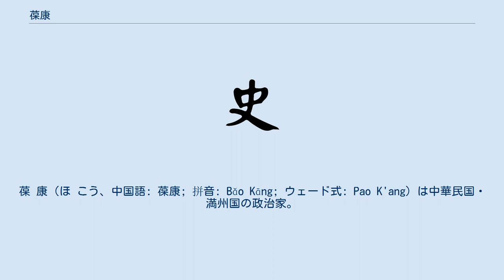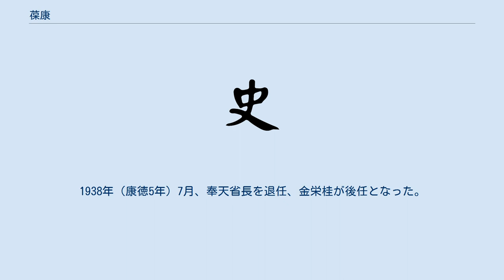葆康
葆 康（ほ こう、中国語: 葆康; 拼音: Bǎo Kāng; ウェード式: Pao K'ang）は中華民国・満州国の政治家。
別号は鏡泉。
 1914年（民国3年）に東三省講武堂を卒業後、東三省兵工廠副官から昇進していく。
1927年（民国16年）8月24日に陸軍軍需監兼軍需総監銜に任命されるなど、軍需関係庁の「最高首脳者」として旧奉天派内で重きをなしたとされる。
1931年（民国20年）3月、張学良から東省特別区政務庁庁長に任命された。
これら以外にも、奉天督軍公署軍務科長、東省特別区行政長官公署高等顧問等を歴任したとされる。
 1932年（大同元年）3月9日に満州国が正式に建国されると、翌10日に葆康は民政部次長に任命され、総長の臧式毅を支えた。
1934年（康徳元年）12月1日、臧が兼務していた奉天省長に葆康が後任として充てられた。
1938年（康徳5年）7月、奉天省長を退任、金栄桂が後任となった。
同年中に満州興業銀行副総裁に転じ、翌1939年（康徳6年）2月23日には生活必需品会社取締役社長も兼任している。
 興銀副総裁在任中の1943年（康徳10年）に脳溢血で倒れ、翌1944年（康徳11年）1月1日、新京特別市にて死去。